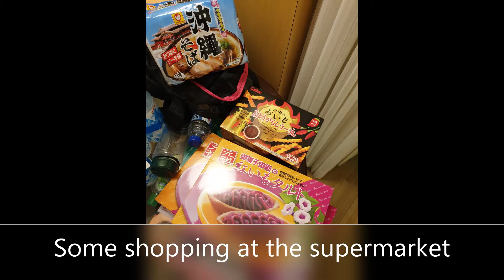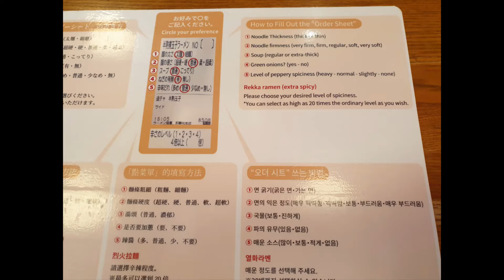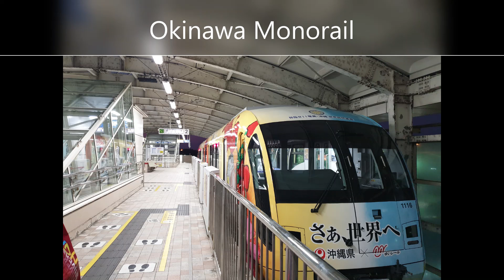2020 Okinawa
Okinawa trip 2020 from 31-Jan-2020 to 04-Feb-2020